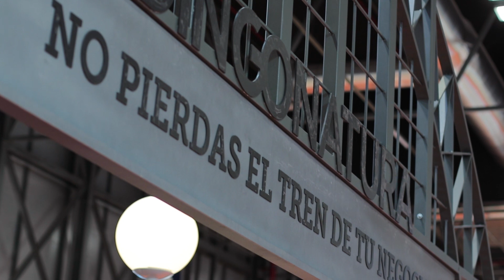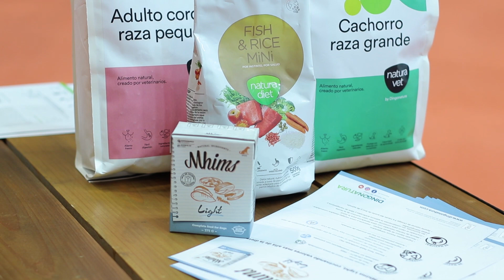Dingonatura nos habla de alimentación natural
Una buena alimentación es indispensable para cuidar la salud y mejorar la calidad de vida de nuestros animales de compañía. Ana Chinarro nos explica los beneficios de la alimentación natural y nos enseña los productos que Dingonatura presenta en Iberzoo + Propet